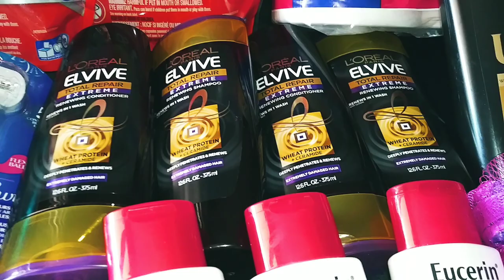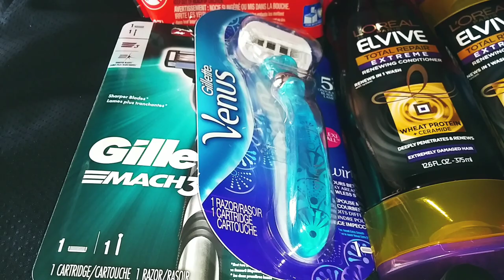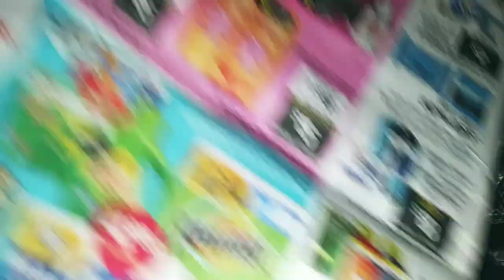*Super Ofertas* 🔥 Productos *GRATIS* Hay De Todo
*🌷Me apoyas? Usa mis codigos. Fetch Rewards: KR2TF. Ibotta: OGAYXRM.